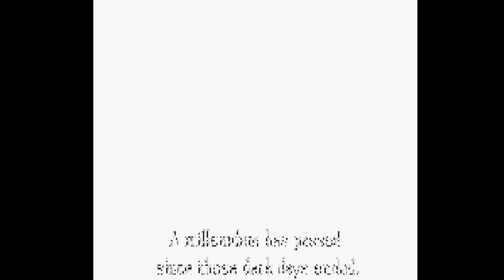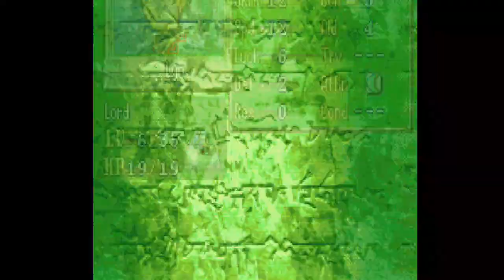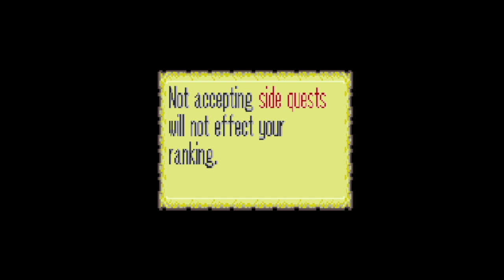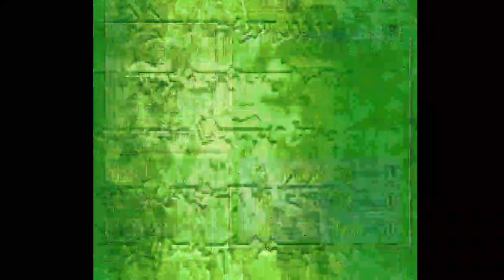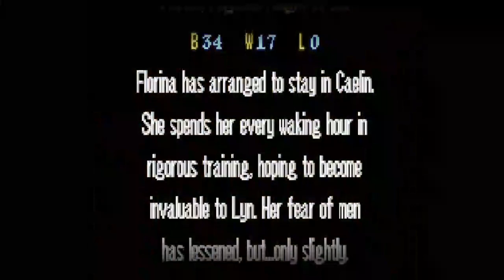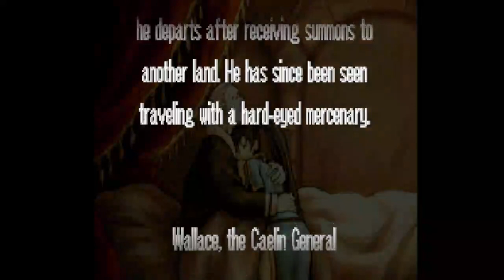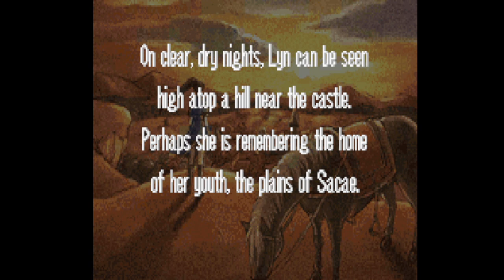Fire Emblem Rekka no Ken (The Blade of Blazing) Part 1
One of my favorite RPG games. It gets verrrry difficult. I am curious to see how far I can go without using Arena spam this time around.